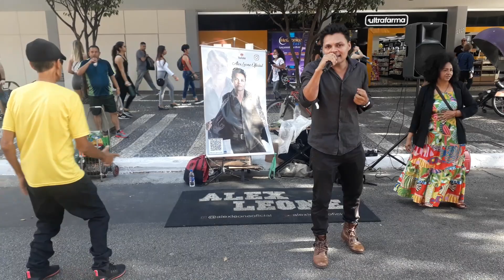VOCÊ NÃO VAI ACREDITAR NA VOZ DESSE TALENTOSO CANTOR🎤DE RUA.(06/08/2023).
CLÁUDIO CARRÃO.VOCÊ NÃO VAI ACREDITAR NA VOZ DESSE TALENTOSO CANTOR🎤DE RUA.(06/08/2023).